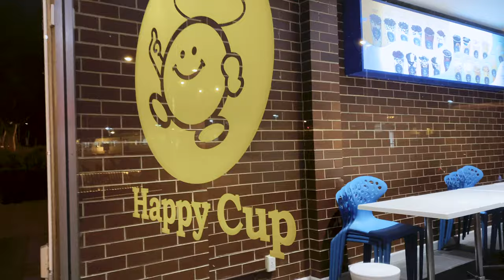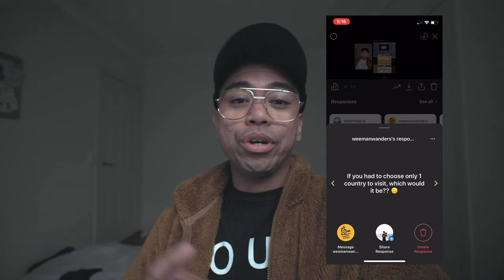CANON EOS R5 Specs: Reactions, Reflections and Realisations. 🤷🏽‍♂️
These specs are pretty dope tho am i right? 👇🏾

My Gear:
DJI Mavic 2 Pro
Polar Pro Cinema Vivid ND Filters
Canon EOS R
RF 15-35mm 2.8
RF 85 1.2
PolarPro Peter Mckinnon Variable ND

Vlogging Gear:
RODE VideoMicro
RODE NT-USB